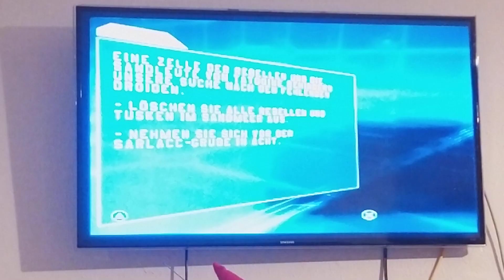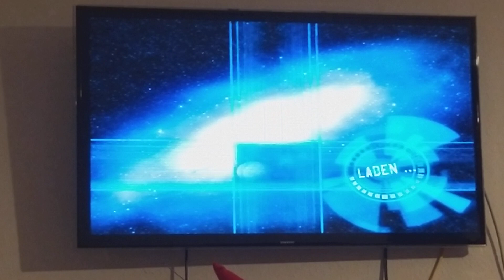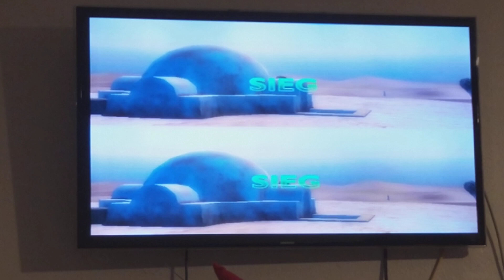Star Wars Battlefront I #8 🐺 Wüstenräumkommando 🏜 - ft. YukonDog